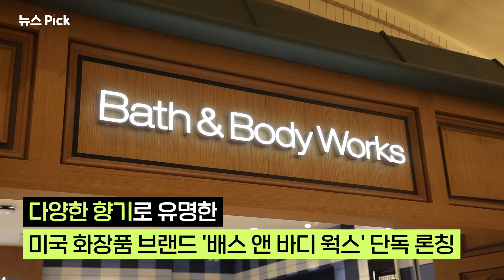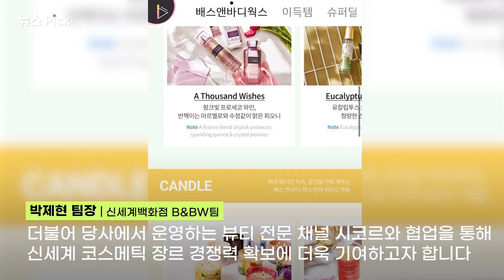드디어 국내 상륙! 미국 직구템 배스 앤 바디 웍스(Bath&Body Works)🛁 | SCS뉴스Pick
다양한 향기로 유명한
미국 화장품 브랜드 배스 앤 바디 웍스(Bath&Body Works)
신세계 강남점에 국내 1호점 론칭!

📍배스 앤 바디 웍스 1호점 위치 : 신세계 강남점 지하 1층 스위트 파크 내부

향기의 신세계를 보여줄
신세계백화점을 응원합니다!👍🏻

* 영상 오류로 재업로드 했습니다. 양해 부탁드립니다.